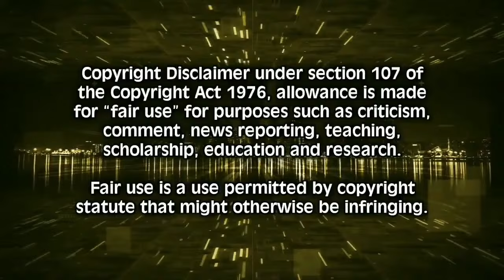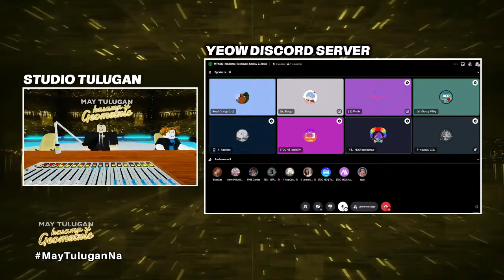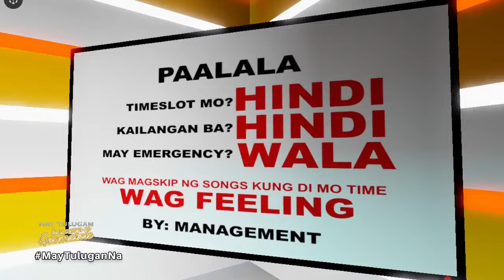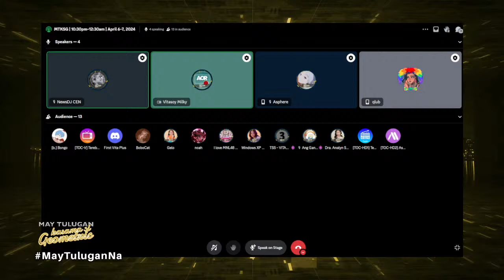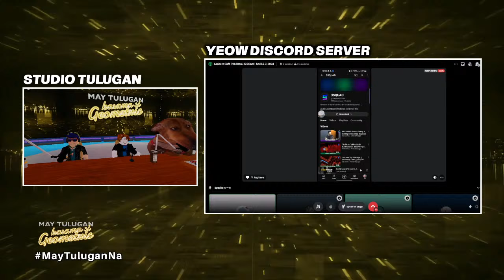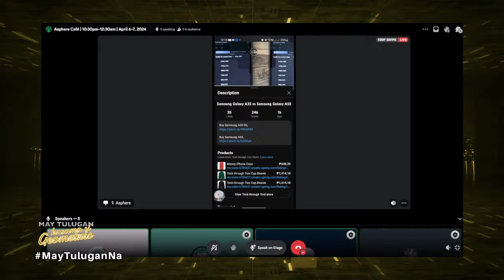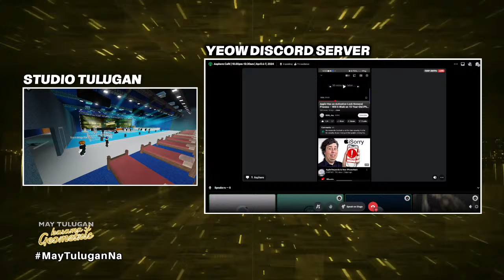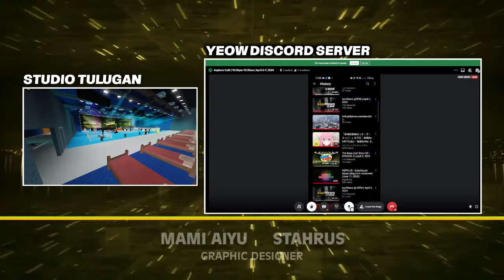May Tulugan with the Master Geo | EPISODE 33 | April 6, 2024